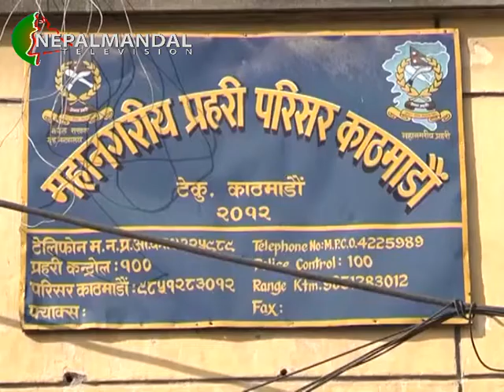NM News 2075 01 09